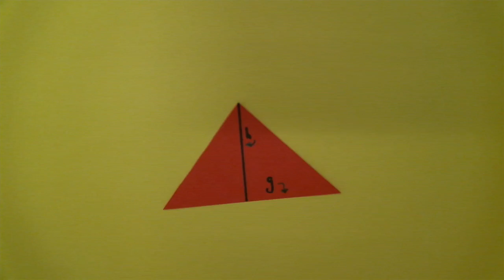Dreieck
Eine achte Klasse der Oberschule in den Sandwehen hat in dem Fach Mathematik die Flächenformeln trickreich umgesetzt.